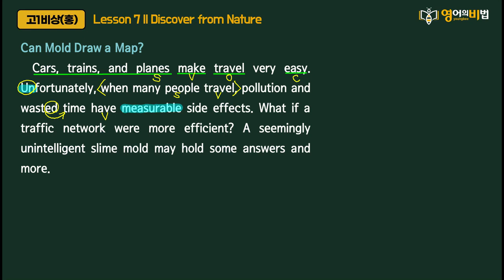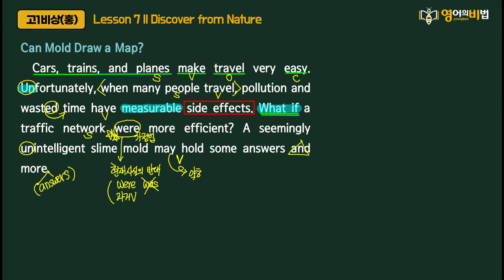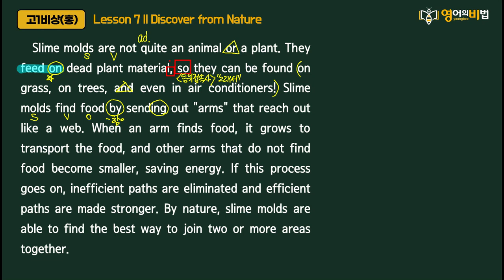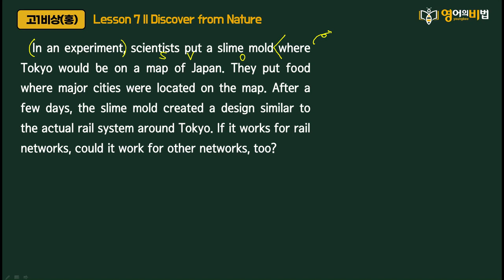고1 비상(홍) 7과 ReadMore 해설